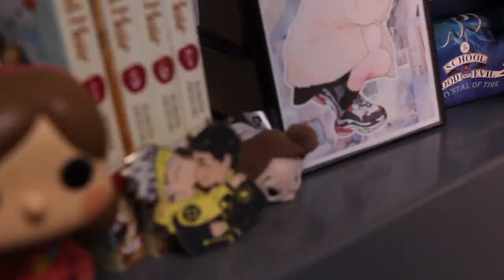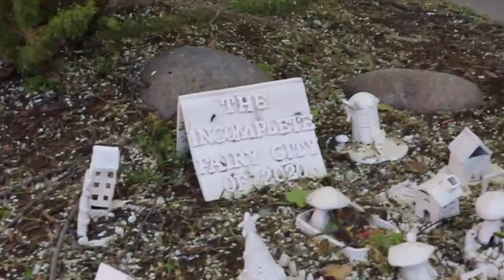03-10-22 Honker News Bulletin